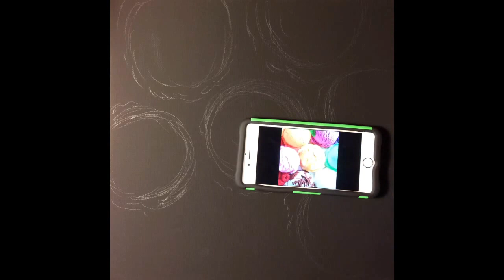ICE CREAM Speed Painting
Hey everyone! Sorry it's been so long since my last video. I hope you enjoy this one! Ice cream is probably my favorite desert of all time.

The music in this video was from YouTube's free library.